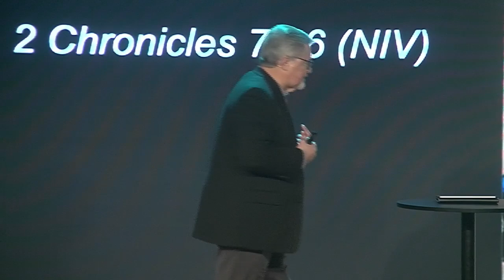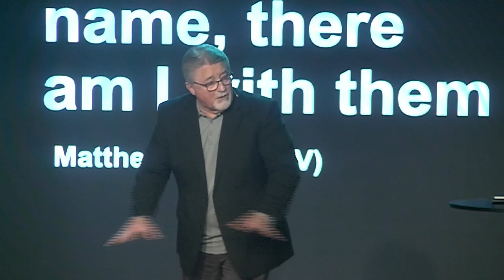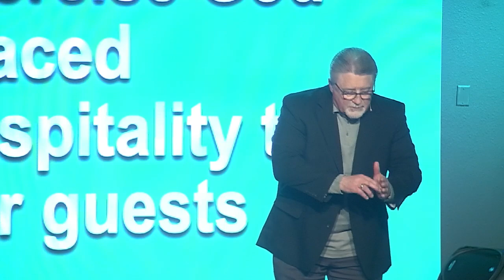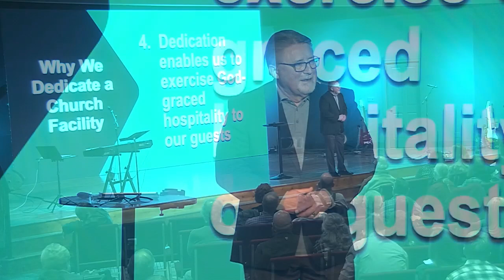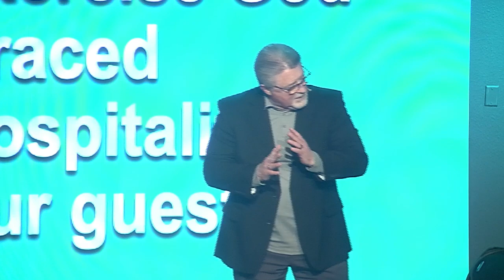Worship Center Dedication 01 15 2023